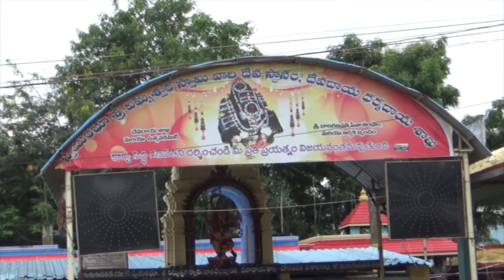swayambhu vinayaka temple at chodavaram